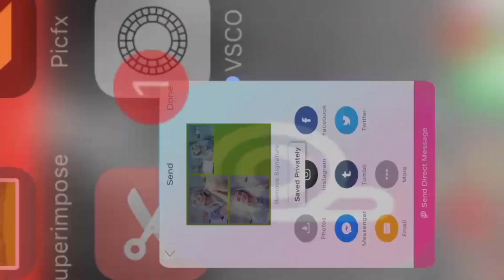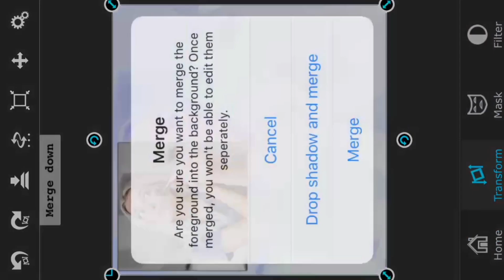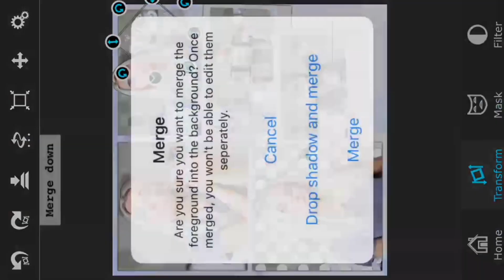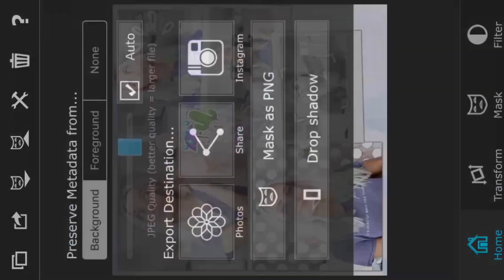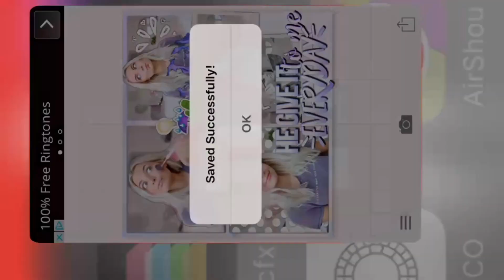WATCH ME EDIT: #14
HALLO BBYS